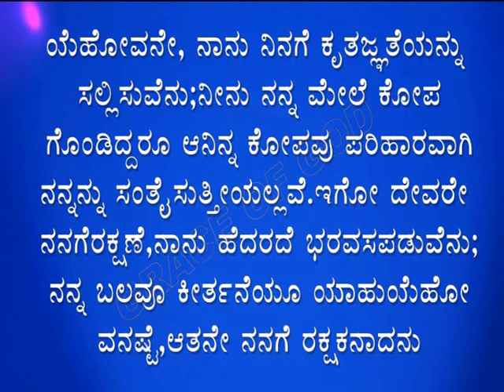ಇಂದಿನ ಸತ್ಯವೇದ ವಾಕ್ಯ. [27/03/2024] Verse of the Day.